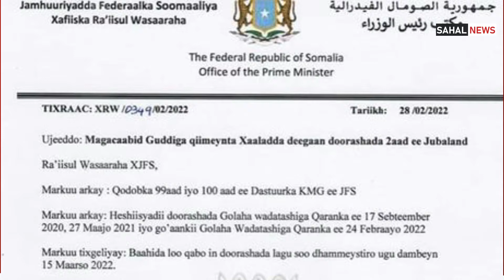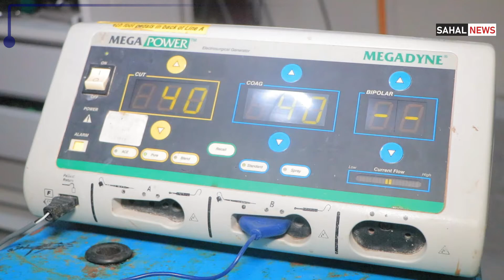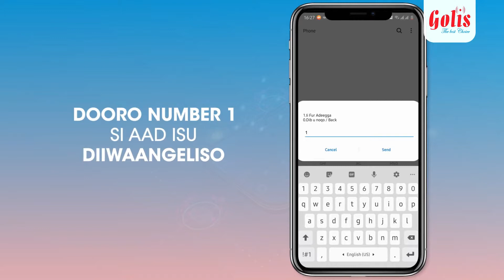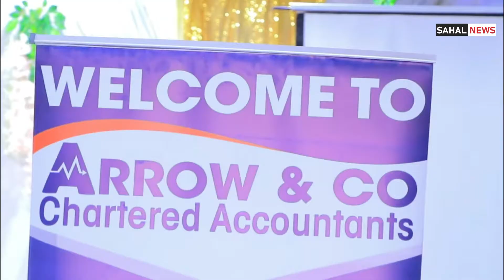WARKA HABEENIMO SAHALCABALE TV FEB/28/2022